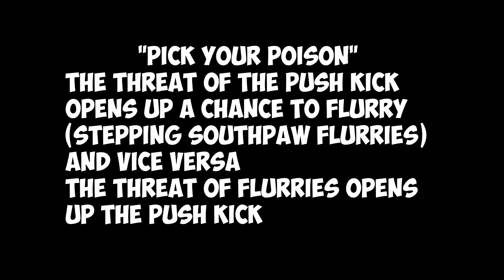PUSH KICK BEAST- Fight Like Alaverdi Ramazanov - Fight Breakdown & Analysis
fight like alaverdi the push kick beast!

do you want better fight conditioning so you never gas out?